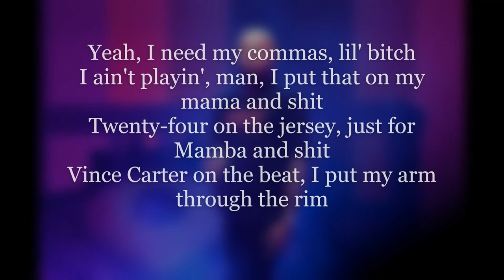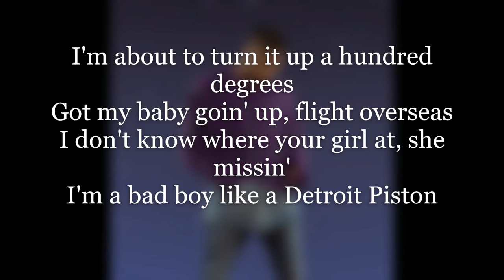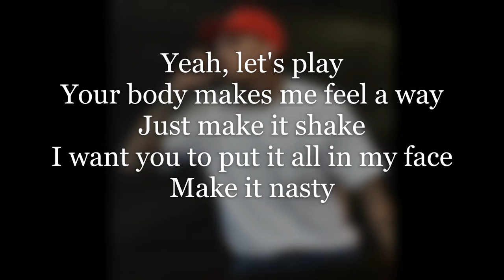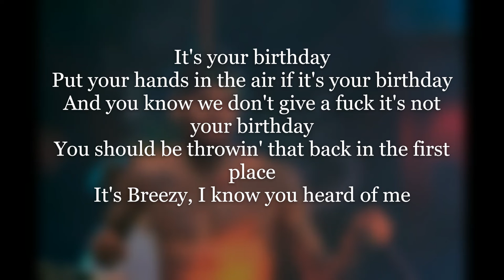Chris Brown - Iffy (Lyrics Video)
Chris Brow n- Iffy (Lyrics Video)

Let me know on the comments which song do you want to listen with lyric.